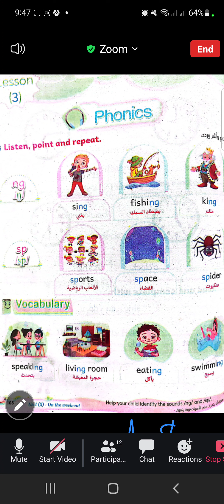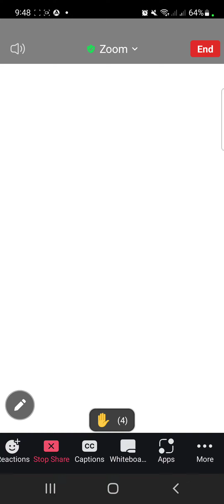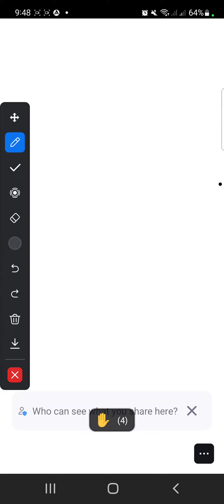كونكت3 | الوحده الثالته الدرس الثالت | connect 3 unit3 lesson 3